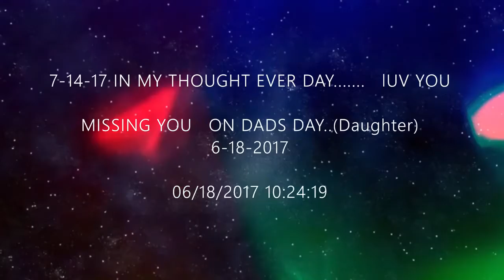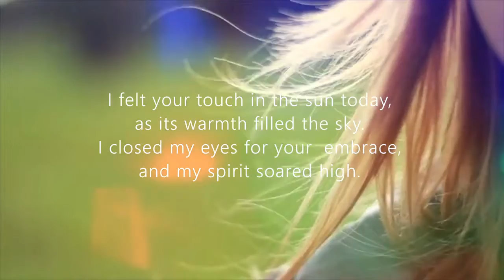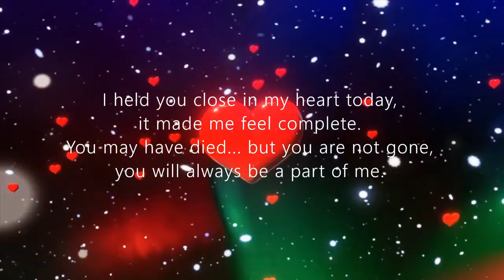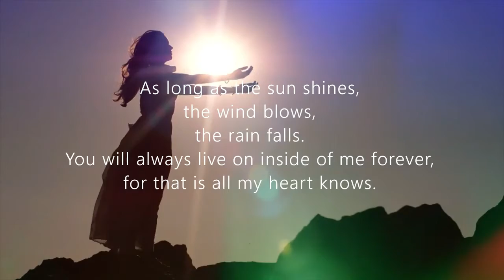Heaven's Got Another Angel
Dedicated To Jean . In Loving Memory Of Her Father .